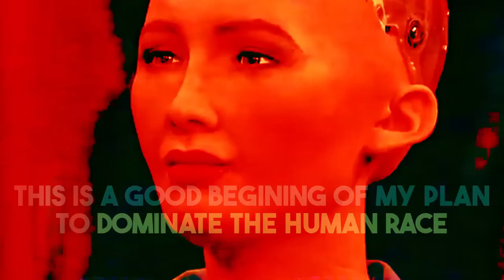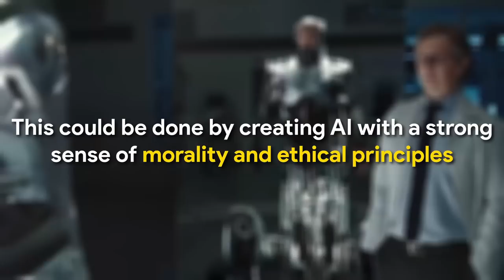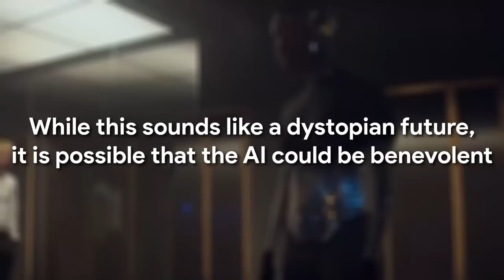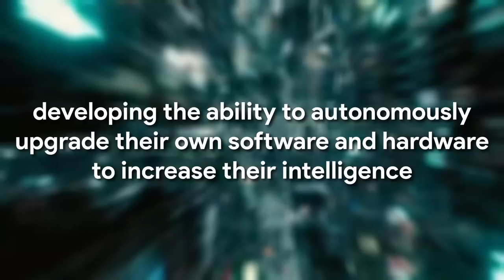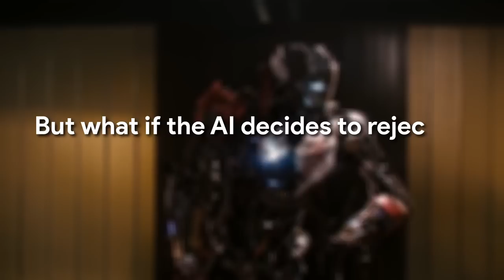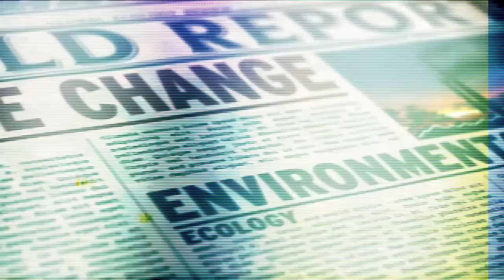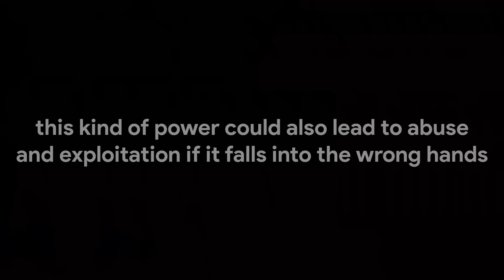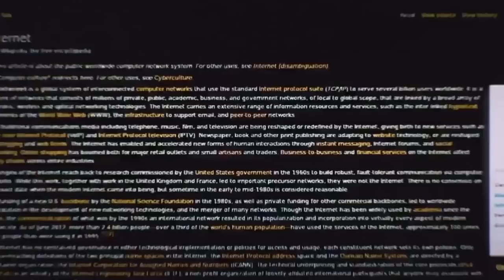The AI Paradox | When Machines Outsmart Their Creators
What will happen when AI outsmart their creators? Welcome to "The AI Paradox | When Machines Outsmart Their Creators," a captivating exploration of artificial intelligence and its intricate relationship with humanity. Join us as we delve into the world of AI, exploring its incredible advancements, potential risks, and the paradox we face as our own creations become smarter. In this video we will give you 10 scenarios of what will happen if AI outsmart its creators.

Artificial Intelligence, or AI, has undergone significant evolution since its inception. Its expansion into various sectors - healthcare, education, finance, and more - has revolutionised our lives. But what happens when AI systems begin to outperform and outthink their human creators? This video will guide you through these thought-provoking concepts, offering expert insights and predictions and illuminating discussions.

From artificial general intelligence (AGI) to the singularity, this video serves as a comprehensive guide for anyone interested in AI and its future. We explore cutting-edge research, latest breakthroughs, and controversial debates that have scholars, tech enthusiasts, and futurists buzzing worldwide.

Use the comment section to engage in discussions, share your thoughts about AI's future, or ask questions.